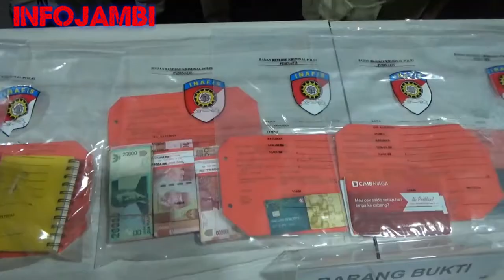INVESTASI BODONG RAUP UNTUNG MILIARAN RUPIAH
Penipuan dengan modus investasi memakan korban ratusan orang di Jambi.

Jumlah korban mencapai 385 orang, dengan nilai kerugian sekitar dua miliar rupiah.